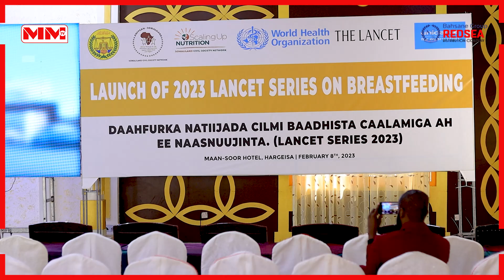Hargeysa oo lagu Daahfuray Natiijada Cilmi baadhista caalamiga ah ee Naasnuujinta